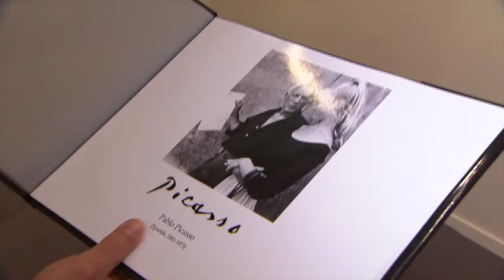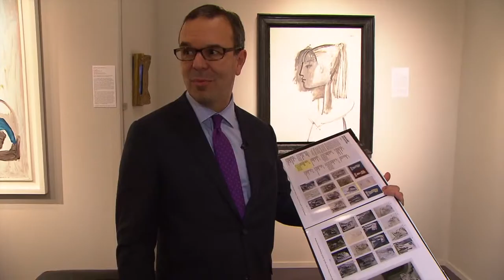Tefaf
At TEFAF Maastricht, the world’s greatest art and antiques fair, you can buy masterpieces of art, antiques and design from 275 of the world's most prestigious dealers.